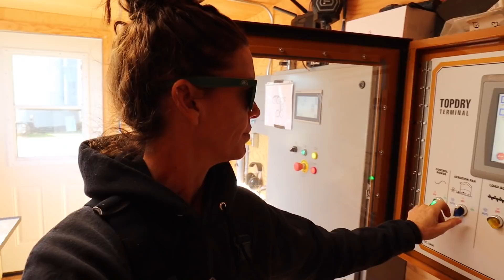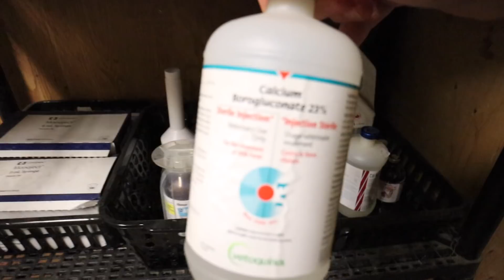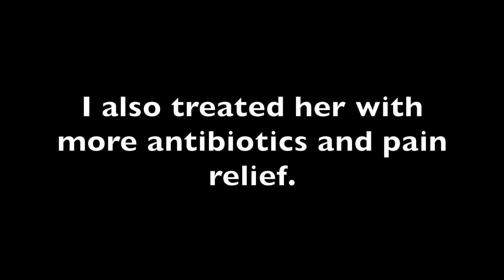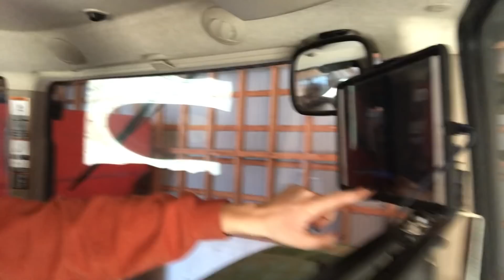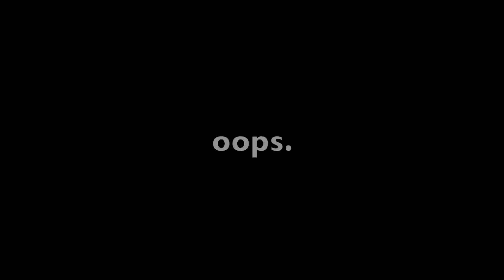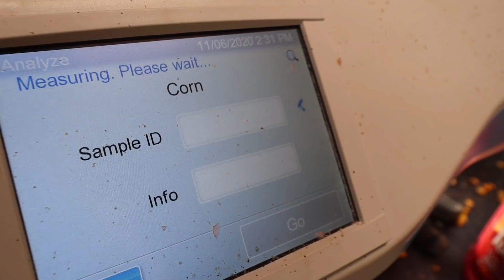A Series of Unfortunate Events. Vlog 370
If I could title this video... well, it would be A Series of Unfortunate Events.
We also lovingly refer to these issues as the End of Harvest Gremlins.
They only come out when the end is in sight.
And they really do slow down progress.

In the barn, my down ewe with mastitis is slowly showing some improvement!!
and...
HARVEST IS ALMOST DONE!

*NEW*⬇️⬇️
Mail:
N0M 1X0